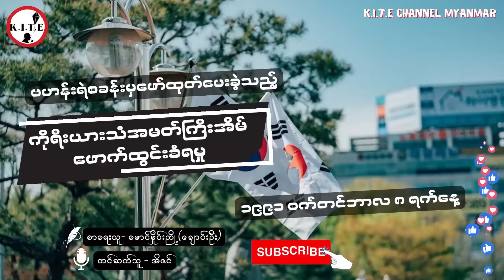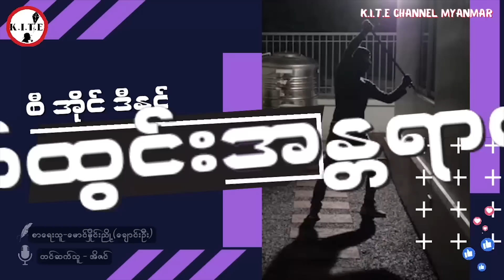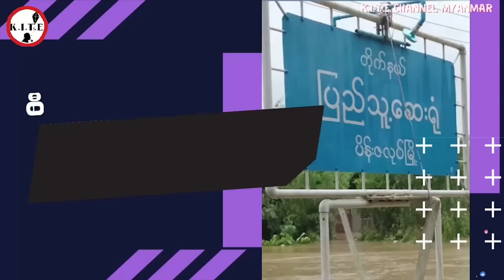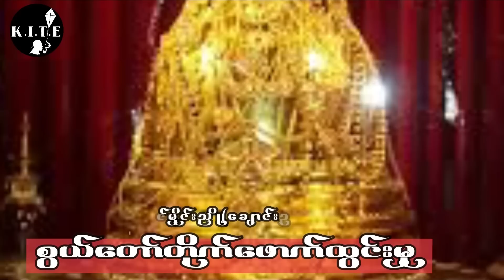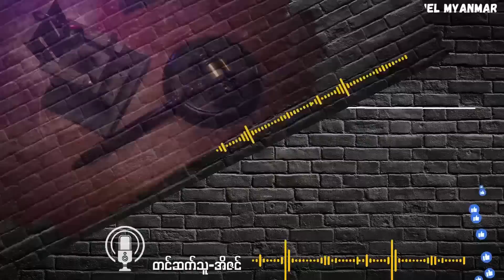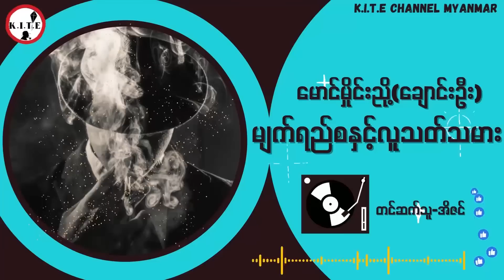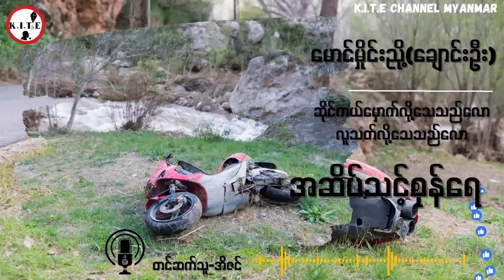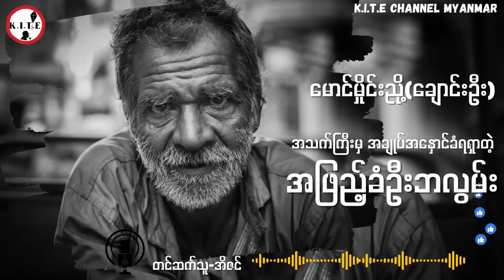ကိုရီးယားသံအမတ်အိမ်ဖောက်ထွင်းခံရမှုနှင့်1990ခုနှစ်ဝန်းကျင်ခန့်က ဖြစ်ပွားခဲ့သည့်မှုခင်းများ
1990ခုနှစ်ဝန်းကျင်ခန့်က ဖြစ်ပွားခဲ့သည့်မှုခင်းများ (ဖြစ်ရပ်မှန်)

00:00 မှုခင်း ၁
17:03 မှုခင်း ၂
55:40 မှုခင်း ၃
01:09:42 မှုခင်း ၄
01:23:17 မှုခင်း ၅
01:39:41 မှုခင်း ၆
02:05:40 မှုခင်း ၇
02:20:32 မှုခင်း ၈
02:40:45 မှုခင်း ၉
02:55:14 မှုခင်း ၁၀

အားပေးကြတဲ့ပရိသတ်များအားလုံးကို ကျေးဇူးအများကြီးတင်ရှိပါတယ်ခင်ဗျာ။